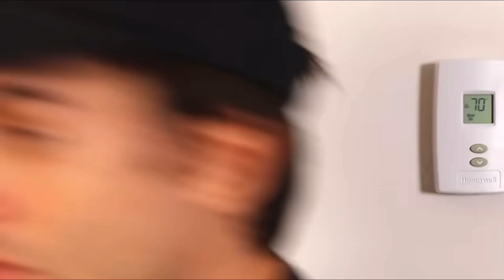stevie t turns his uncle (who is also him) into a guitar